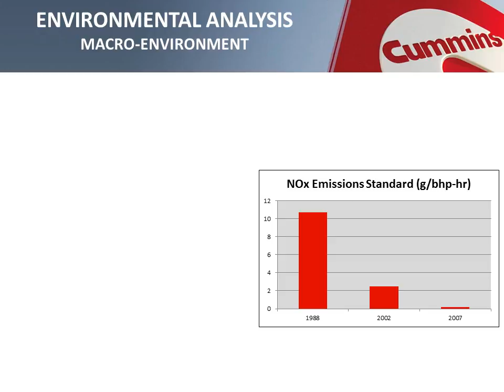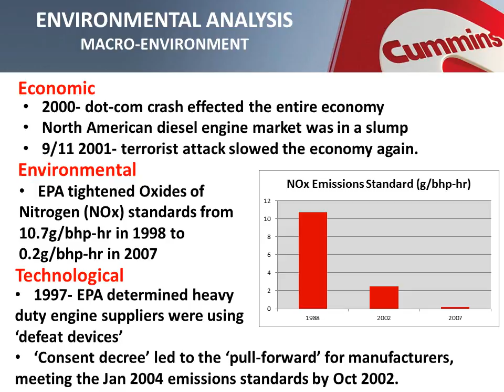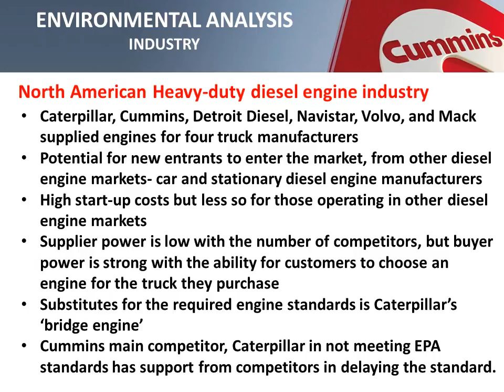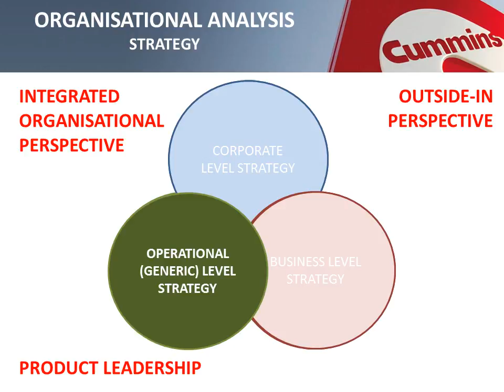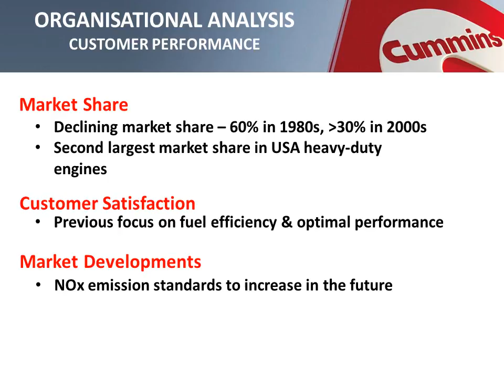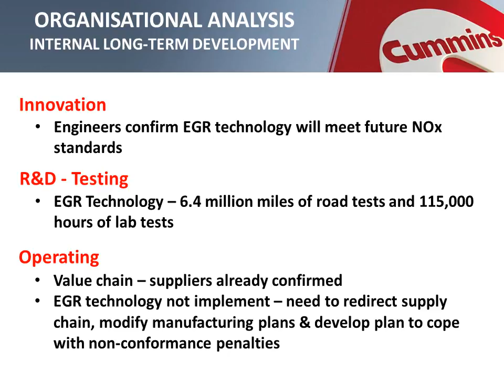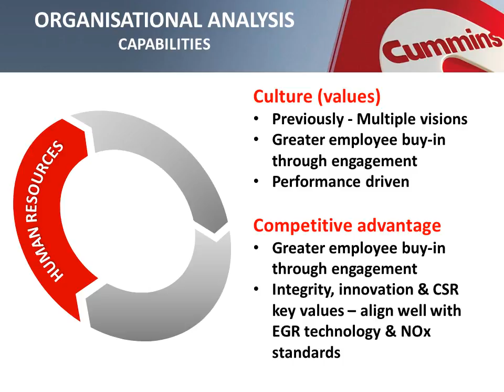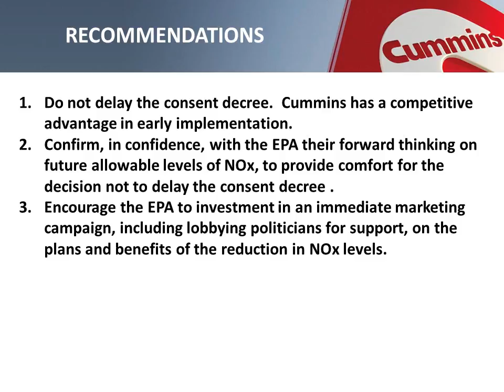Cummins Presentation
Presentation from Nicholas Miller and Kable Kelleway on Cummins Incorporated.

The presentation is for RMIT's MBA (Executive) subject, BUSM4045 Creating Business Strategy, and is based on the Case Study 'Balancing Stakeholder Interests and Corporate Values: A Cummins Strategic Decision'.